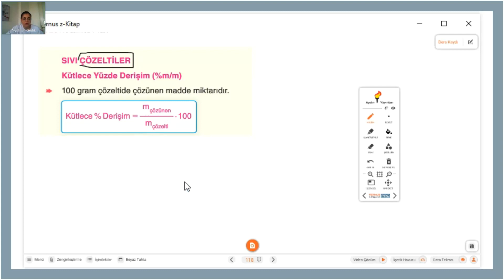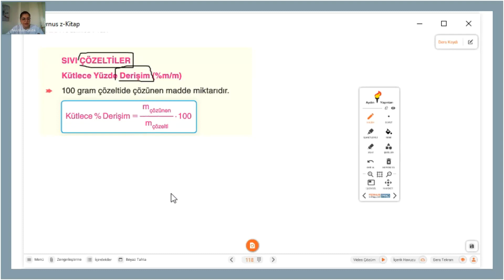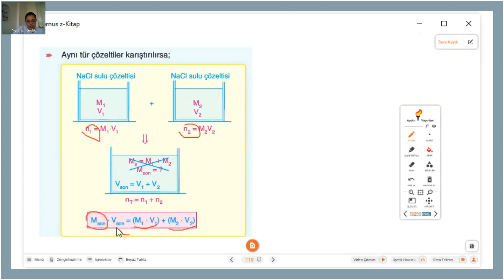Kimya (Neslihan GEDİK) 11.sınıf SIVI ÇÖZELTİLER -ETP